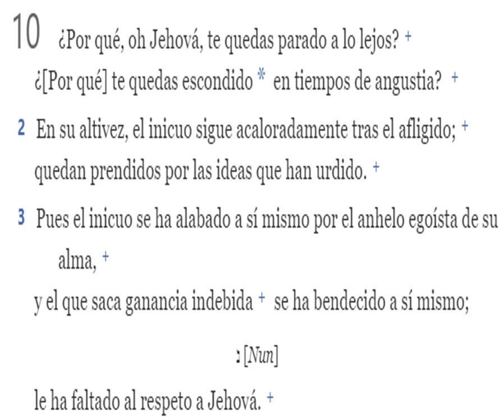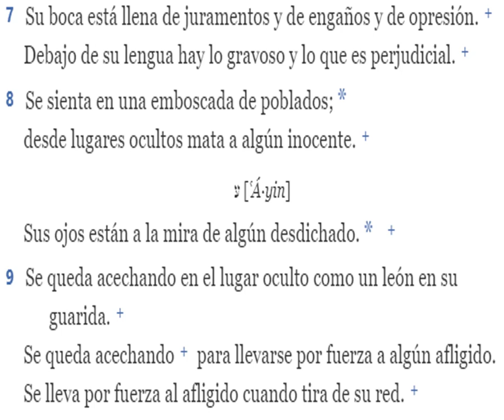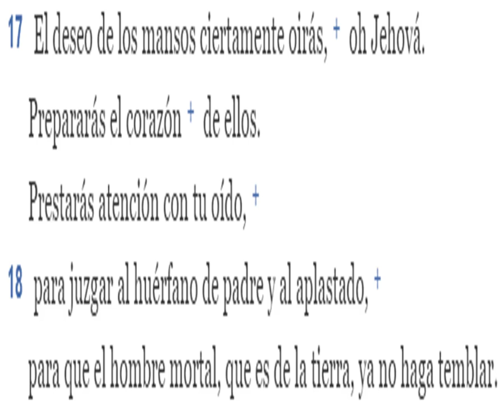lea la biblia todos los días Salmo 10